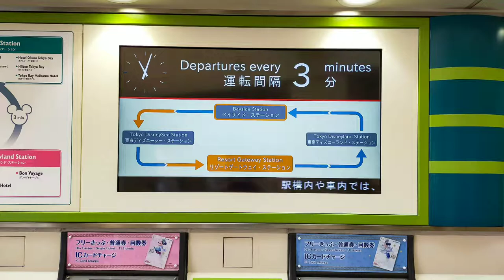Tokyo Disney Resort Line Monorail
The Tokyo Disney Resort is a theme park and vacation resort located in Urayasu, Chiba.
It is home to Tokyo Disneyland and Tokyo Disneysea and several Disney and non-Disney hotels as well as the Ikspiari shopping complex.

The closest train station to the resort is the JR Maihama Station and the Disney Resort Line provides transportation between JR Maihama Station and the other major destinations within the resort.

The resort line is an automated monorail system and services four stations, namely:

Resort Gateway Station
Tokyo Disneyland Station
Bayside Station
Tokyo Disneysea Station

This video shows the resort line monorail riding experience.